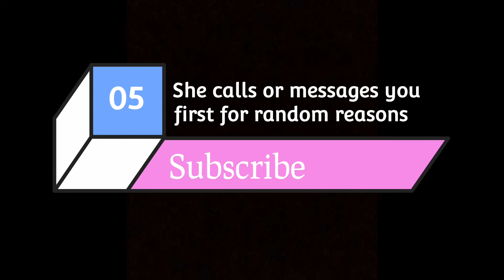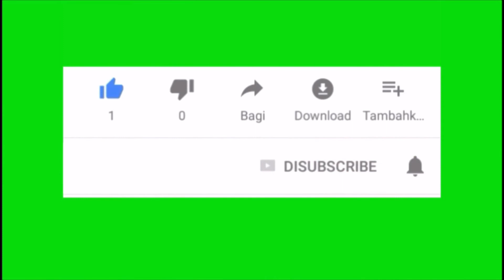7 Signs She Want You To Talk To Her (Don't Miss This)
7 Signs she wants you to talk to her (Don't Miss This).
Triple chief presents! 7 signs she wants you to talk to her. Does she want you to talk to her? Do you think that she wants you to talk to her, but you don’t want to be a victim of an eye contact accident! But, on the flip side, you don’t want to miss out on an opportunity. In this video, we have listed 7 signs you can look for to tell if she wants you to talk to her. At times it seems as though she wants you to talk to her, and other times the total opposite. It's important to be able to spot the signs a girl likes you and signs she wants you to talk to her, that's why we have highlighted 7 clear signs she wants you to talk to her.

Dating can be complicated. Picking up on signs she wants you to talk to her is not easy. Women can sometimes be hard to decipher, but as long as you know what to pay attention to, you will know what is on her mind (whether she wants you to talk to her or not). If she can’t get you out of her head, she won’t be able to hide it so well. On the dating scene, guys are expected to know how to read girls and the signs she wants you to talk to her. That is why, guys typically make the first move. As much as you shouldn’t try to be seen as coming on too strong it’s important to be able to see the signs she wants you to talk to her. Because when she does, she usually expects and wants you to chase after her.

Don’t miss out on what might be a great relationship just because a girl is too shy to be straightforward and tell you outright that she is interested. You can tell by the way she behaves.

What is your thought? Did we miss anything? Let us know in the comment section below 👇 👇👇 If you enjoyed this video, don't forget to like, share, comment and subscribe so that you won't miss out our other interesting videos like this.